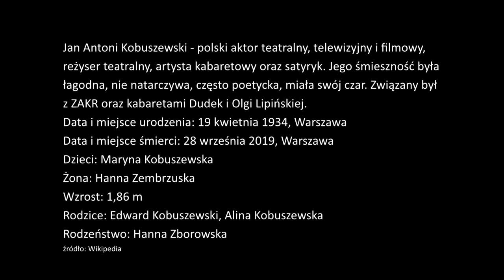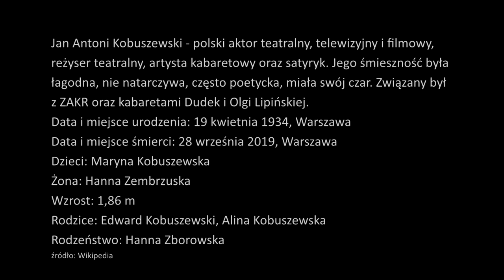Przekaz z zaświatów - Jan Kobuszewski.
Marek Szwedowski jako  medium miał zaszczyt tym razem skontaktować się z Janem Kobuszewskim - znanym aktorem teatralnym i filmowym oraz wybitnym komikiem. Zapraszamy do merytorycznego komentowania pod filmem a jeśli ci się podoba materiał zostaw like 👍. W nagraniu dominuje pozytywna energia i taką też zostaw podczas swojego pobytu.
🙂🤠 ZOSTAŃMY ZNAJOMYMI! 😀 😇